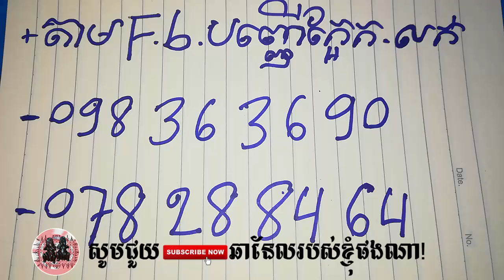ឬស្សីជុំ​ - Khmer Magic Daily